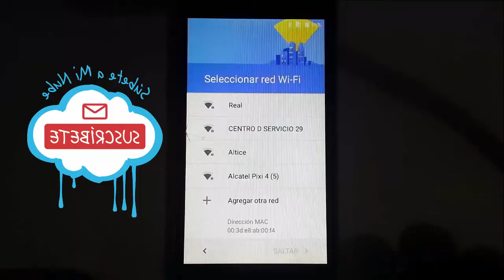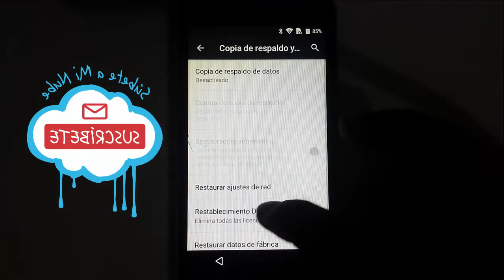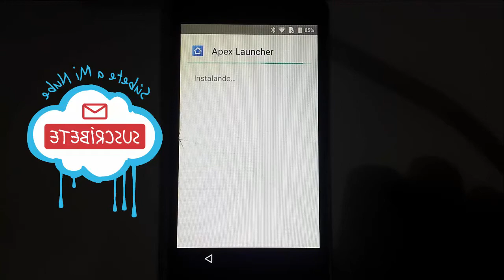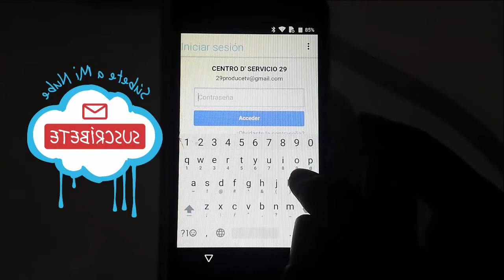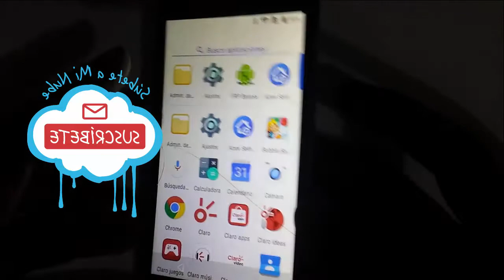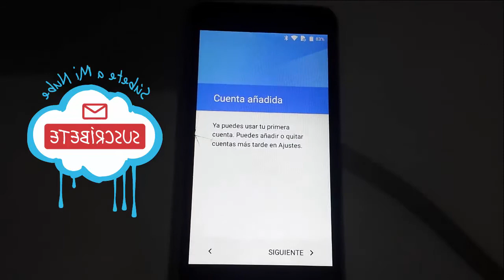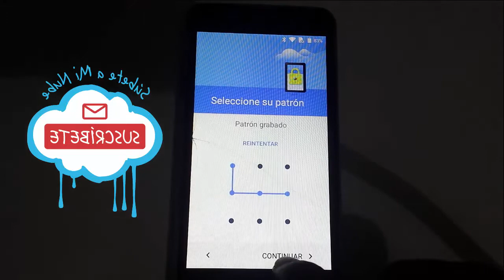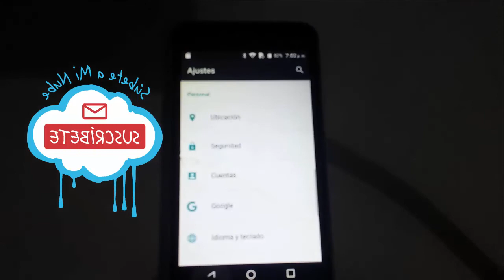LG - X230F K4 FRP ELIMANACION 100 % FUNCIONA CLARO DOMINICANA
APLICACIONES ULTILIZADA

LG - X200  FRP ELIMANACION 100 % FUNCIONA